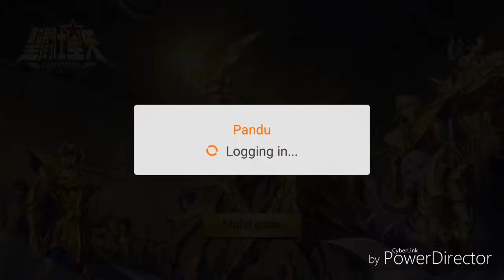Misi di gunung lava - SAINT SEIYA AWAKENING INDONESIA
Halo teman teman disini saya bermain SAINT SEIYA AWAKENING di android dengan misi saint pheonix.

Perekam layar
~Mobizen

Kalu ada apa apa coment ya.